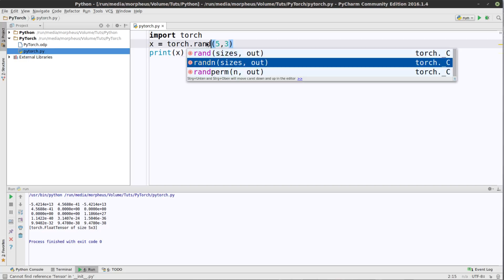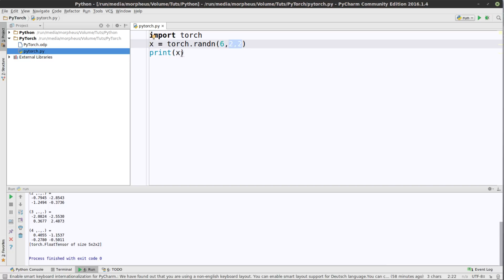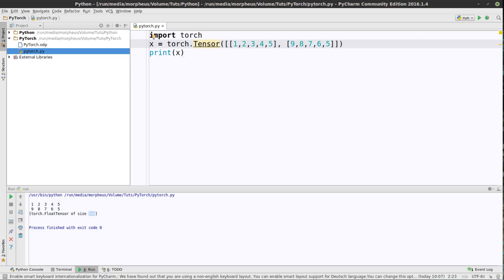Pytorch Tutorial #2 - Tensoren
In diesem Tutorial geht es um Tensoren, dem Kern von PyTorch.

Playlist * *Meine Website mit allen anderen Kanälen und Newsletter* *